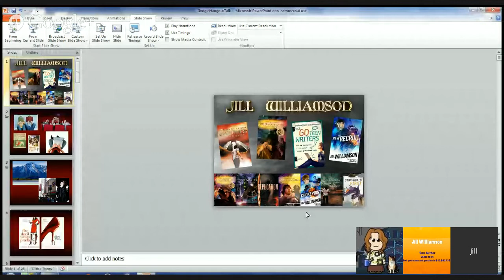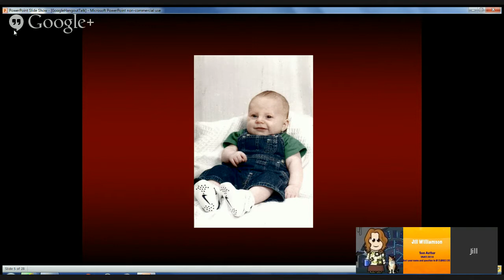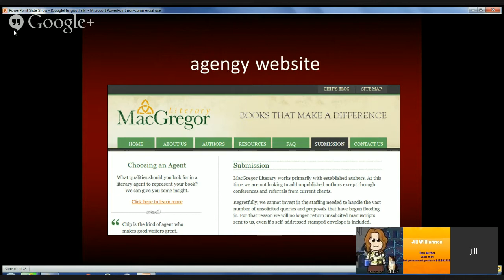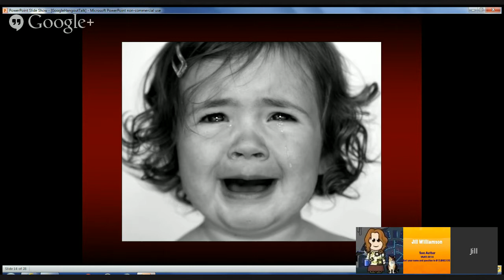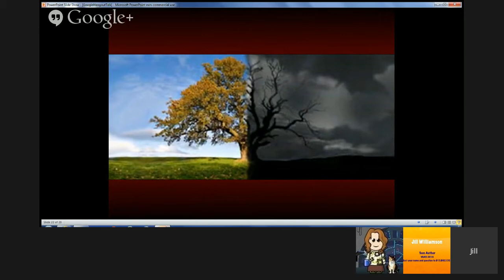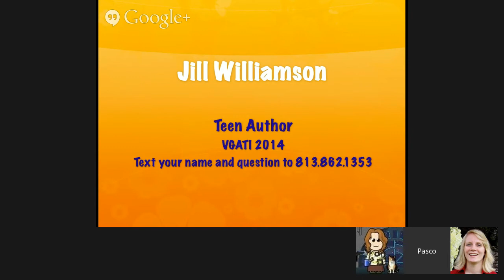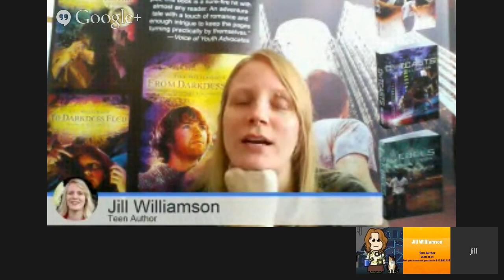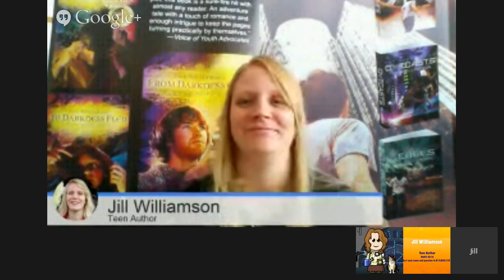Virtual Great American Teach-in: Author, Jill Williamson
Students, join us for a live session with Jill Williamson.

Writes weird books for teens. Another word for “weird” is speculative fiction, which is fantasy, sci fi, time travel, supernatural, paranormal, alternate history, dystopian, steampunk, or anything else WAY out of the ordinary.